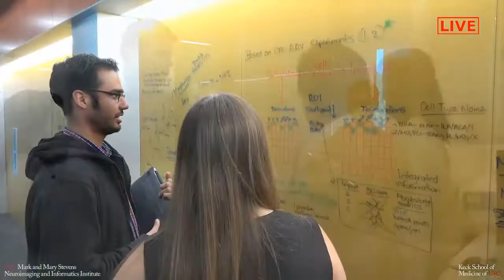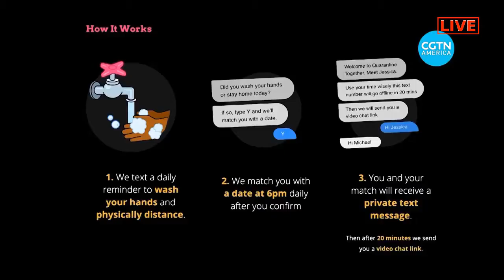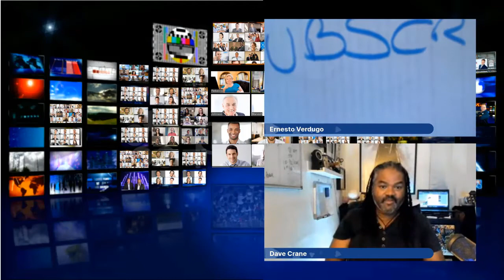Creativity in Quarantine: 10 Genius Inventions Sparked by a Pandemic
There was an interesting surge of creativity in quarantine during the pandemic of 2020. Here are 10 genius inventions that sparked during the Corona virus Pandemic.

Some of these made is as Coronavirus news, some where corona-virus updates, some were corona-virus meme or even ,Corona virus news clips montages.

We are sure you will enjoy the top 10 genius inventions during quarantine 2020.

The Creativity during quarantine and the creativiry Creativity during isolation, in many cases is remarkable. Enjoy this fun list of creative genius presented by Ernesto Verdugo and Dave Crane during Episode #69 of the Toilet Paper Diaries

★★★ JOIN THE FAST FORWARD SECRET GROUP FOR FREE TRAININGS ★★★
We have a SECRET group and mastermind group where we share WEEKLY trainings (Join us a.s.a.p)

Do you know any speakers or entrepreneurs who can benefit from our TOP NOTCH Free Coaching?

Invite them to join us on our secret group with this
Let us know you invited a friend and we will make you part of our INNER CIRCLE!

MISSED ANY EPISODE OF THE TOILET PAPER DIARIES?
★★★ NO WORRIES HERE ARE ALL THE REPLAYS★★★

★★★WHAT TOOL DO WE USE TO OPTIMIZE OUR YOUTUBE CHANNEL★★★

★★★INTERVIEW ERNESTO or DAVE  ON YOUR PODCAST OR SHOW★★★
Ernesto Verdugo & Dave Crane are GREAT guests and they have amazing insights for your audience you can contact Ernesto and Dave personally here:

We offer 3 LIVE events per year in different parts of the world to create amazing Speaker Marketing Assets: